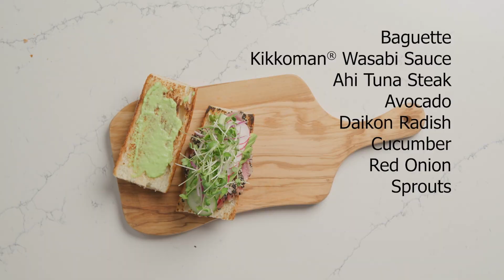Tuna Avocado Sandwich